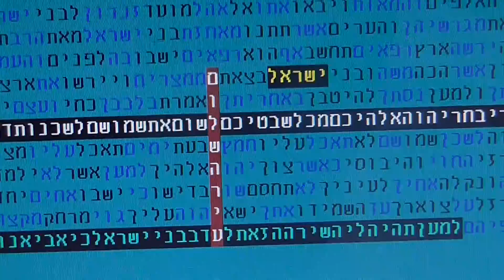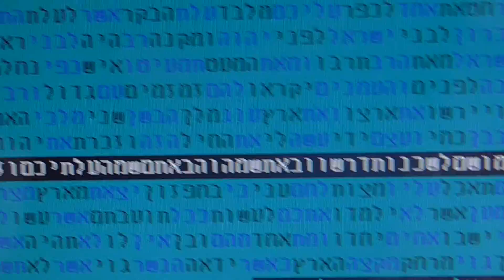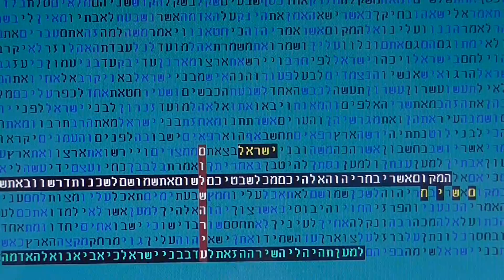משיח עיר השלום 5776 בקודים בתורה גלזרסון